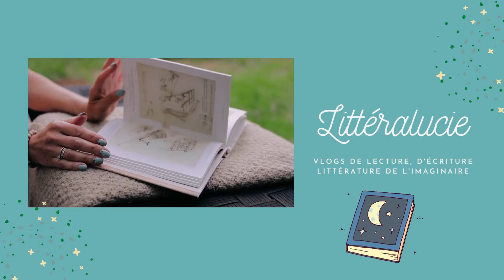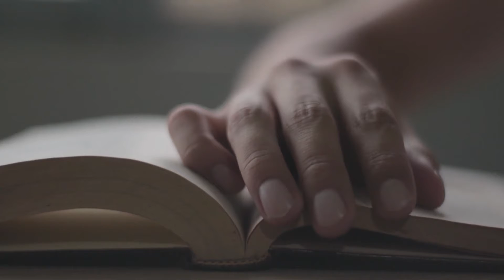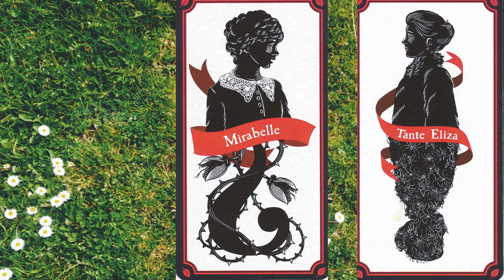Vite un livre ! (31) Les Ombres de Rookhaven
Belle journée ! Bienvenue dans cette nouvelle édition de Vite un livre !

Aujourd'hui, je vous parle du tome de la série Rookhaven écrite par Pádraig Kenny, illustrée par Edward Bettison et publié chez Lumen.

Vous pouvez retrouver ma chronique sous forme écrite sur le site des Chroniques de l'Imaginaire

A bientôt !
Lucie

Photographies :
La couverture du roman